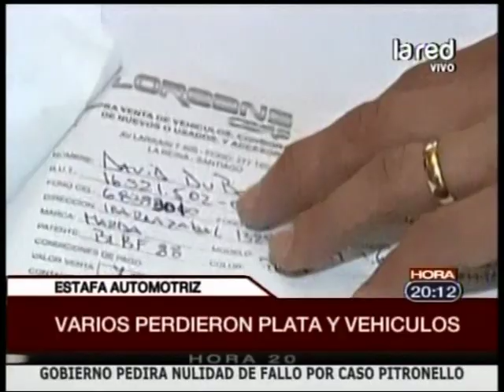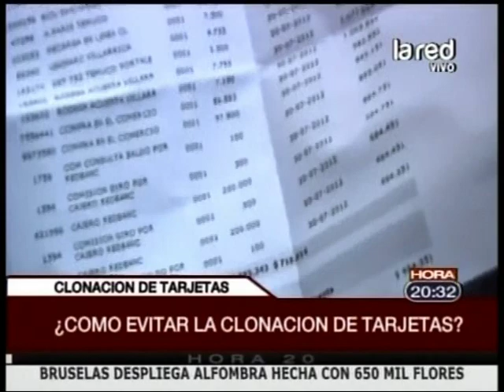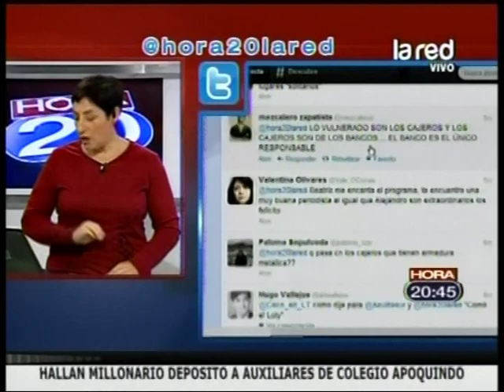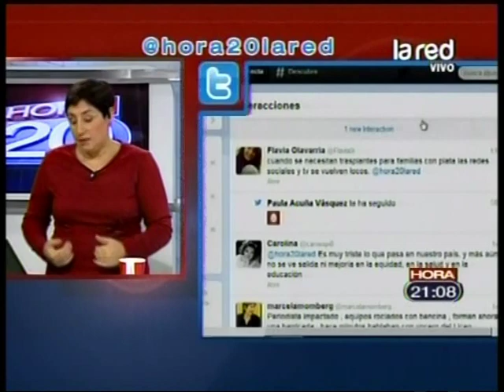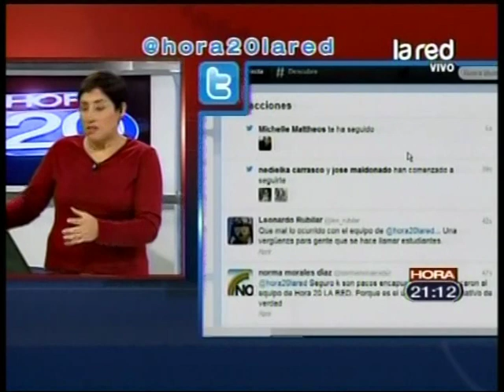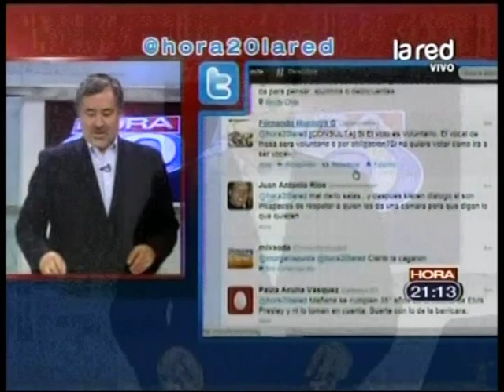Programa Completo Hora 20 del miércoles 15 de Agosto de 2012